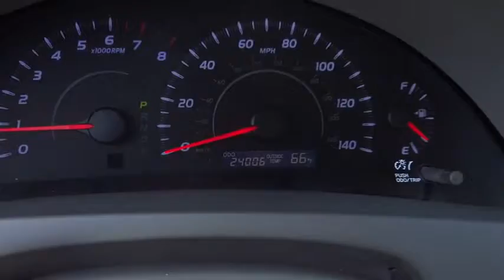2010 TOYOTA CAMRY - sedan Marina del Rey,Los Angeles,Santa Monica,Culver City,Venice Marin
2010 TOYOTA CAMRY 4DR SDN I4 AUTO (GS) - Stock#: 112425 - VIN#: 4T4BF3EK8AR079593